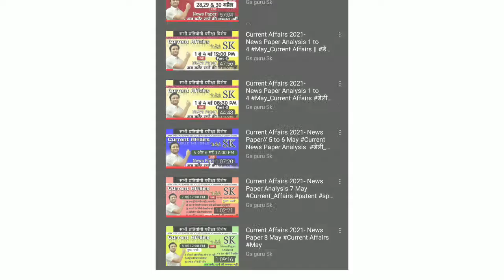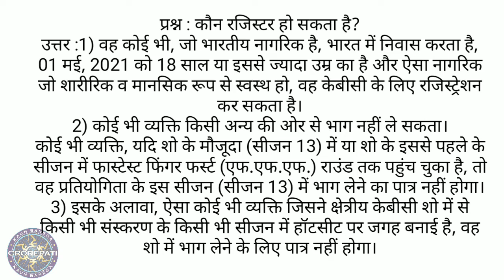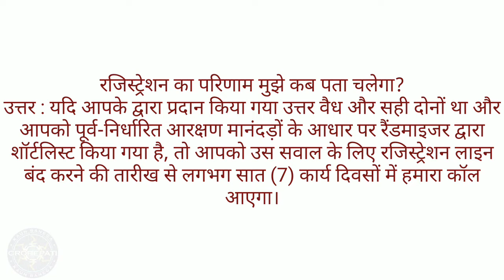KBC 2021- KBC Guidelines // kbc registration start // kbc questions // How play kbc //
kbc registration process in Hindi// कौन बनेगा करोड़पति kbc 2021 // कैसे करें kbc का रजिस्ट्रेशन
kbc ka registration
kbc
kbc 10 may question